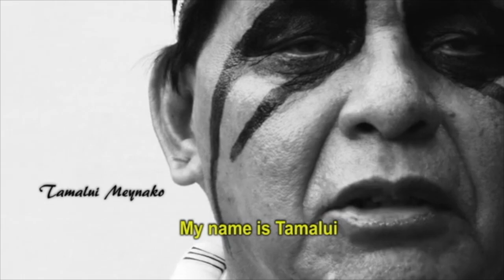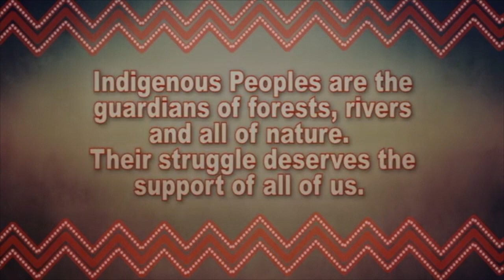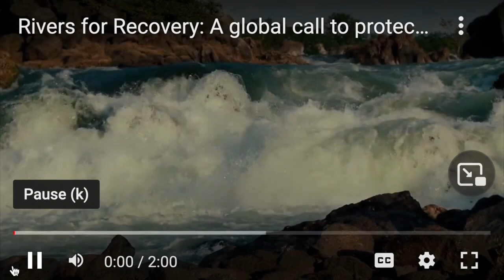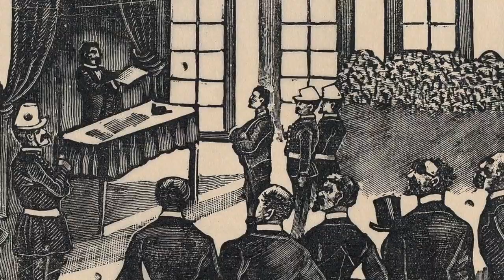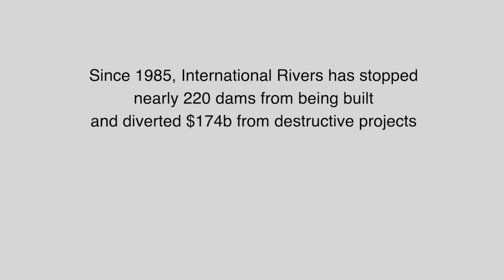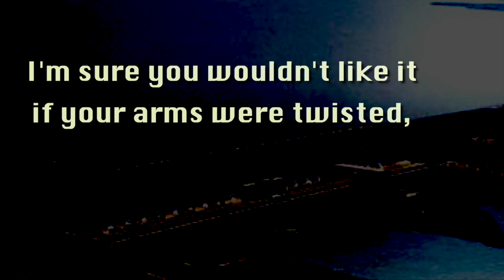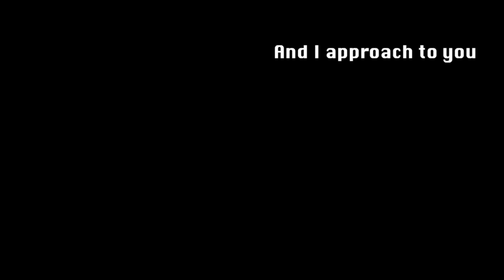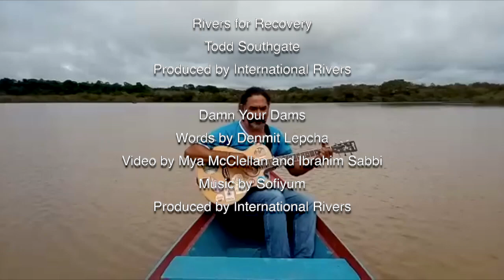International Rivers | Rivers Unite Us Gala 2021